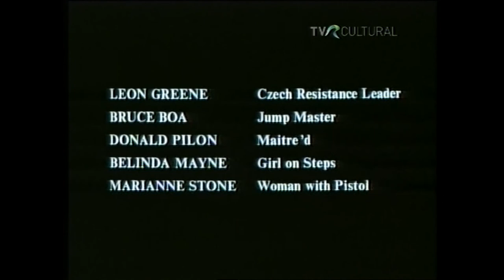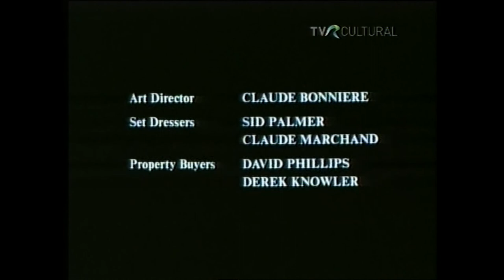A Man Called Intrepid - Episode 2 🎬